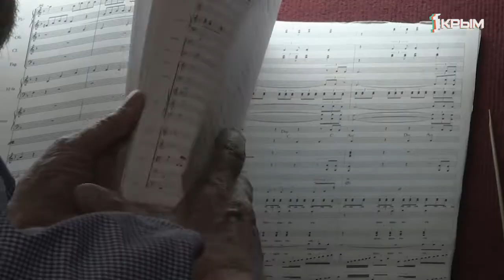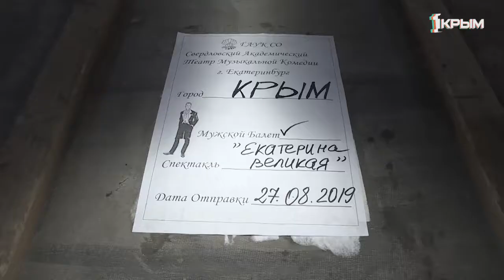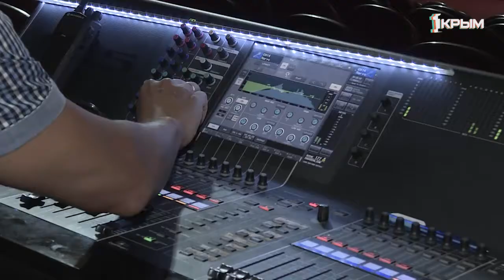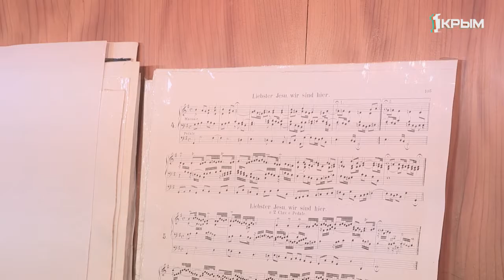Репетиция выпуск от 22.09.19